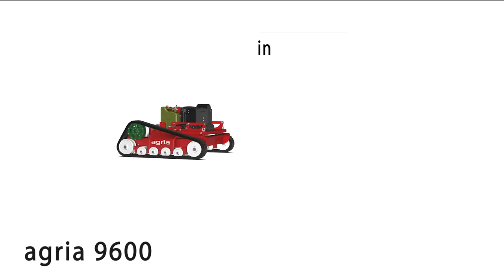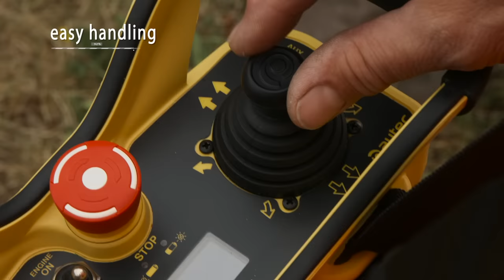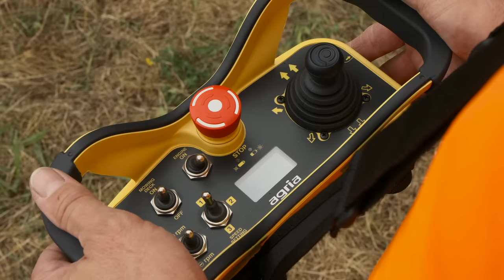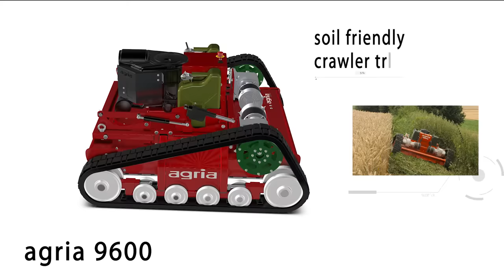agria 9600 remote control high grass rotary mulcher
Technical specifications:
- Engine: Briggs & Stratton Series 8270 2-cylinder-4-stroke-petrol engine 17,9 kW (24 DIN-PS);
- Speeds: 3 speed ranges can be selected: Range 1: 0 - 2 km/h stepless, Range 2: 0 - 4 km/h stepless, Range 3: 0 - 10 km/h stepless;
- Contents of tank: 2 x 10 l;
- Mower: high grass sickle mulcher mowing attachment 2-blade carrier with 4 swing blades;
- Traction drive: stepless electric drive 48 V DC, Safety Extra Low Voltage;
- Mowing drive: V-belt via electromagnetic clutch;
- Dimensions: 142 x 150 x 77 cm;
- Remote control: Yes;
- Slope: to cca. 50 ° = 120%;
- Cutting width: 112 cm;
- cutting height adjustable ca. 5 - 20 cm;
- Area performance: ca. 5000 m²/h;
- Ground pressure: 0,13 kg/cm²;
- Weight: about 450,00 kgs